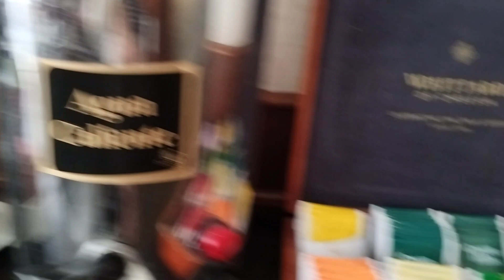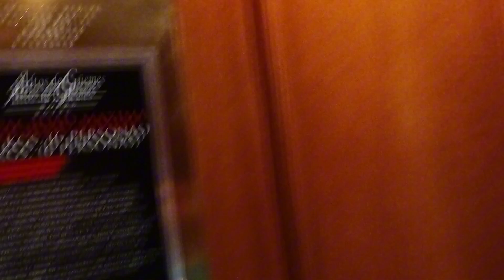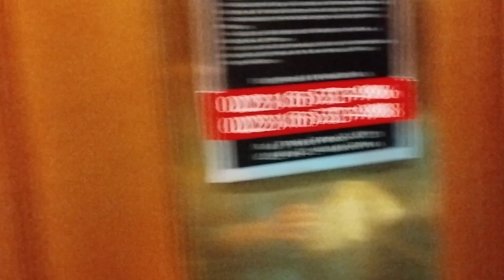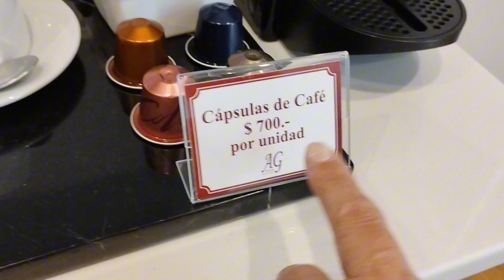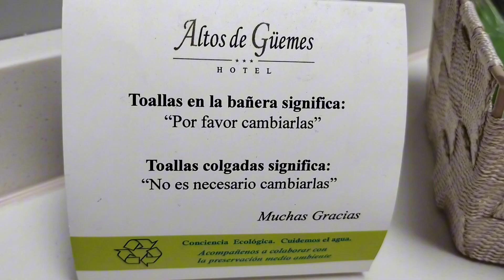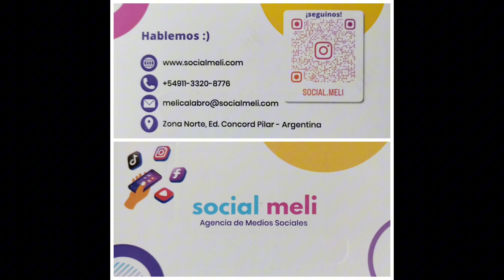Hotel Altos de Güemes (Mar del Plata)